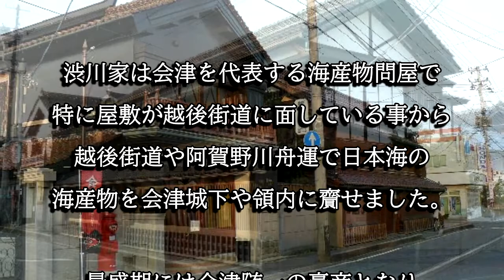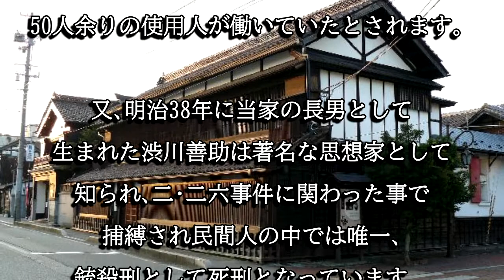渋川問屋（福島県会津若松市）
渋川問屋は渋川善助の生家として知られ、会津随一の豪商として発展しました。現在の建物は明治時代に建てられた建物で､会津若松市歴史的景観指定建造物に指定されています。